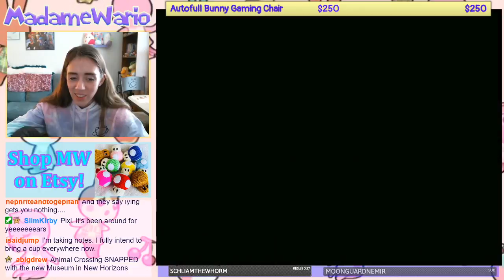🌳 Animal Crossing: Wild World 🌳